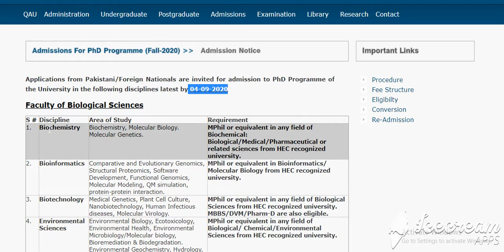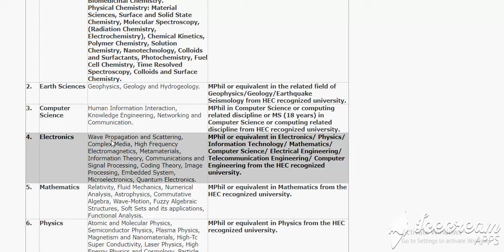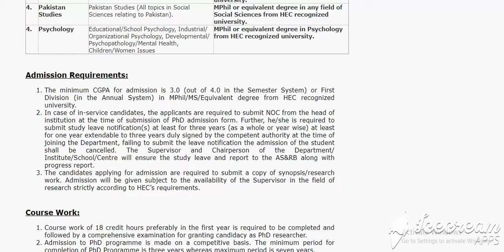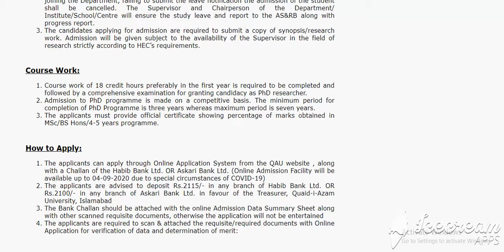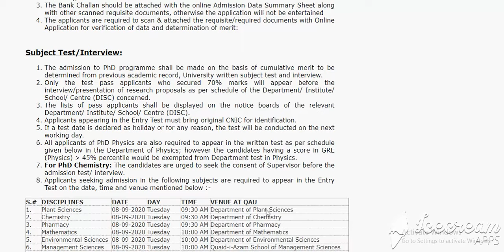PHD admission announced in Quaid azam Universty Islambad last date 04 09 2020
Applications from Pakistani/Foreign Nationals are invited for admission to PhD Programme of the University in the following disciplines latest by 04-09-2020

Faculty of Biological Sciences

S # Discipline Area of Study Requirement
1. Biochemistry Biochemistry, Molecular Biology. Molecular Genetics. MPhil or equivalent in any field of Biochemical: Biological/Medical/Pharmaceutical or related sciences from HEC recognized university.
2. Bioinformatics Comparative and Evolutionary Genomics, Structural Proteomics, Software Development, Functional Genomics, Molecular Modeling, QM simulation, protein-protein interaction. MPhil or equivalent in Bioinformatics/ Molecular Biology from HEC recognized university.
3. Biotechnology Medical Genetics, Plant Cell Culture, Nanobiotechnology, Human Infectious diseases, Molecular Virology. MPhil or equivalent in any field of Biological Sciences from HEC recognized university. MBBS/DVM/Pharm-D are also eligible.
4. Environmental Sciences Environmental Biology, Ecotoxicology,
5. Microbiology Applied and Environmental Microbiology, Medical Microbiology, Veterinary Microbiology, Food Microbiology and Immunology. MPhil or equivalent in Microbiology or any field of Biology/Medical/Veterinary and related sciences from HEC recognized university.
6. Plant Sciences Plant Biochemistry & Molecular Biology, Molecular Plant Pathology, Plant Systematics and Biodiversity, Plant Ecology & Conservation, Plant Microbe Interaction, Plant Biology, Plant Proteomics, Mycology. MPhil or equivalent in any discipline of Biological Sciences/Botany/Horticulture from HEC recognized university.
7. Pharmacy Pharmaceutics, Pharmacy Practice, Pharmacognosy , Pharmaceutical Chemistry, Pharmacology. MPhil in relevant subject with basic degree in Pharm-D, B-Pharm (4-years) from HEC recognized university.
8. Zoology Parasitology, Molecular Biology, Endocrinology. MPhil or equivalent in any discipline of Zoology/Animal Sciences/ Biotechnology/ Biochemistry (except Plant Sciences) from HEC recognized university.

1. Chemistry Inorganic/ Analytical Chemistry: Organometallic Chemistry, Coordination Chemistry, Organic/Inorganic Materials, Bioinorganic Chemistry, Polymers and Polymer Composites, Catalysis, Green Chemistry, Environmental Chemistry, Photonics Computational Chemistry.
Organic Chemistry: Organic Synthesis, Natural Products, Reaction Mechanism, Heterocyclic Compounds, Photochemistry, Organic Polymers, Biomedicinal Chemistry.
Physical Chemistry: Material Sciences, Surface and Solid State Chemistry,  as per schedule of the Department/ Institute/ School/ Centre (DISC) concerned.
The lists of pass applicants shall be displayed on the notice boards of the relevant Department/ Institute/ School/ Centre (DISC).

18. Zoology 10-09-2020 Thursday 10:00 AM Department of Zoology
19. Psychology 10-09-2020 Thursday 10:00 AM National Institute of Psychology (NIP)
20. Bioinformatics 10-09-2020 Thursday 11:00 AM National Centre for Bioinformatics (NCB)
In case of the continuation of COVID-19, the online subject tests will be conducted by the respective departments on the above said date & time.
Prof. Dr. Zahid Asghar
Registrar